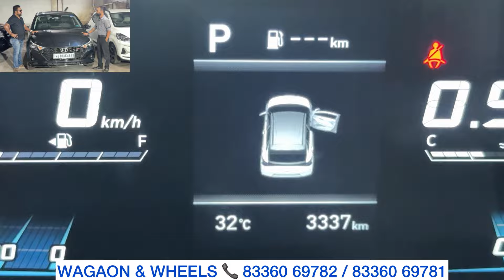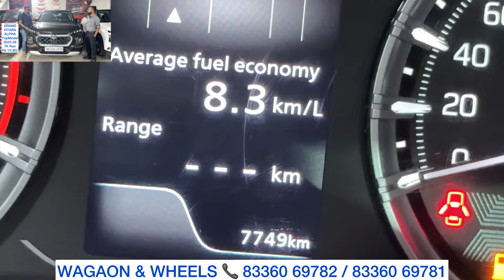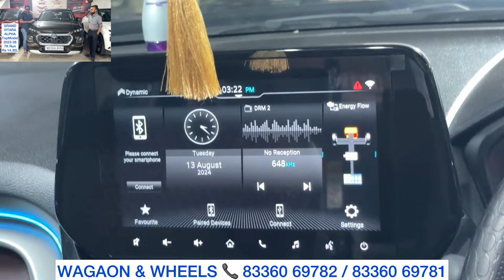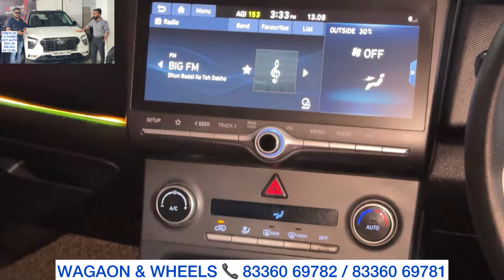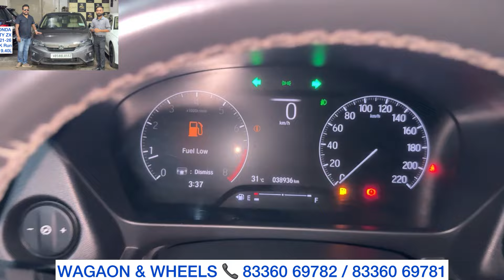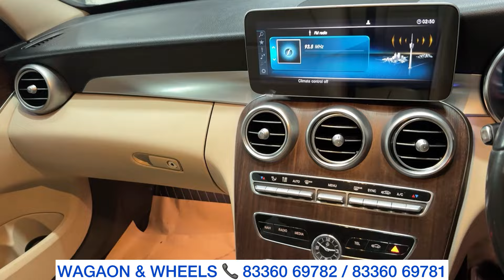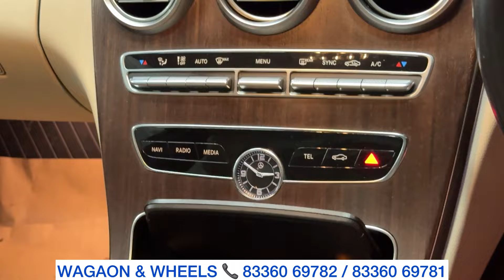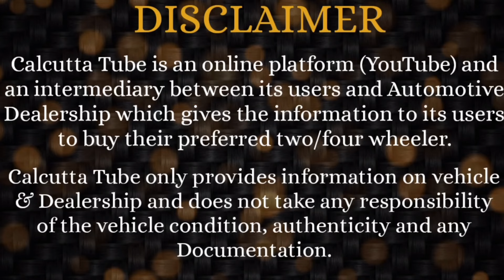Wagon N Wheels: Dream Collection | Budget + Mid Segment + Premium Cars | Top Reputed Car Dealership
Wagon N Wheels
G5, SILVER ARCADE.    5, JBS HALDANE AVENUE, KOLKATA -700105.
On EM Byepass.
Landmark: Beside JW Marriott / ITC Sonar Bangla / SILVER SPRING

cheapest car in west bengal
second hand car in kolkata bengali
volkswagen second hand cars in kolkata
Raju Automobile
honda accord second hand in kolkata